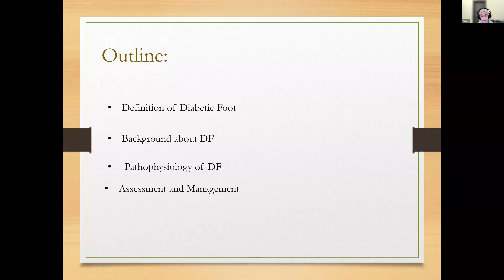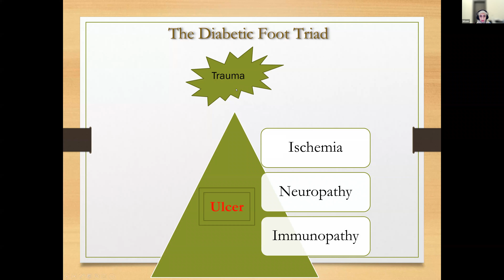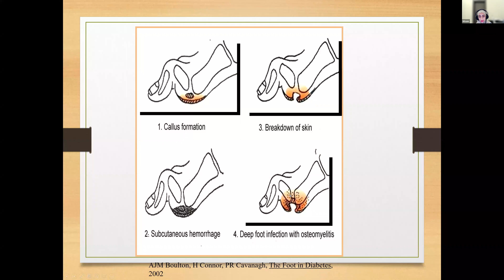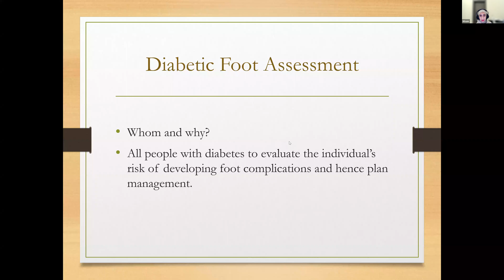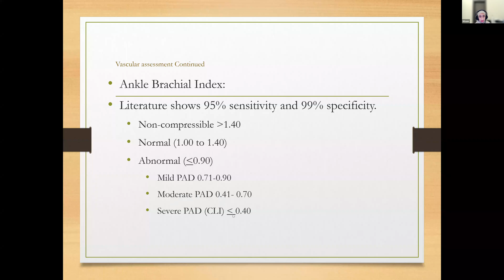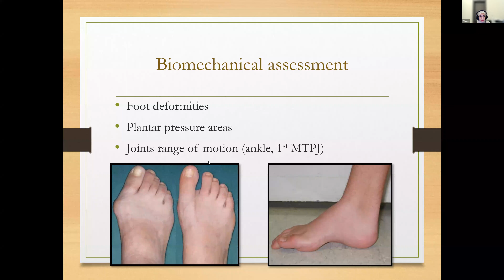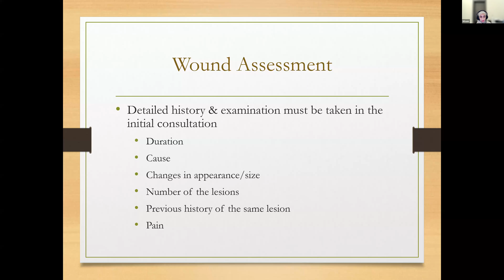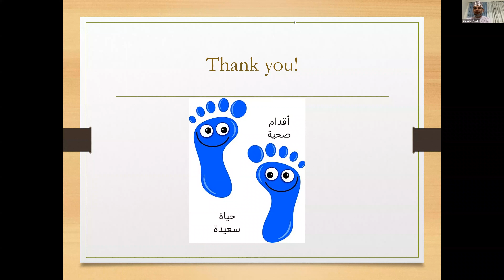Diabetic Foot: All You Need To Know For Primary Health Care Providers